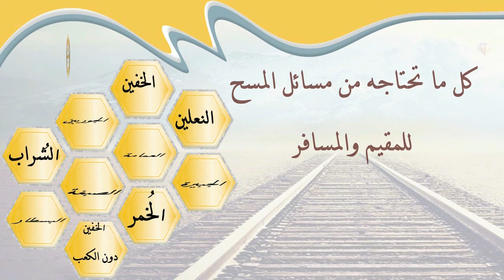الشيخ زيد البحري ما صحة حديث مسح أسفل الخف والعقب ؟